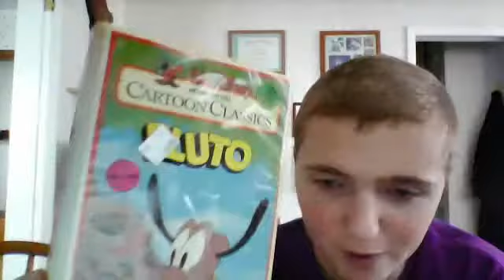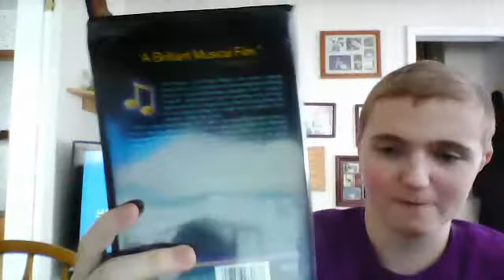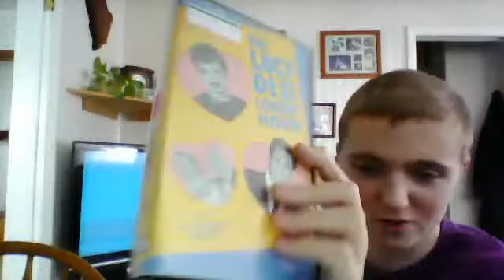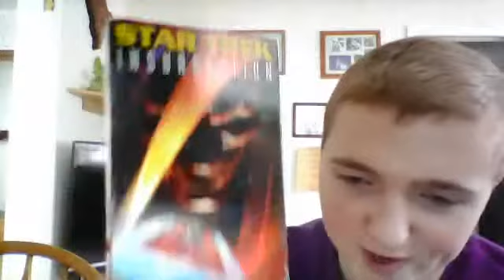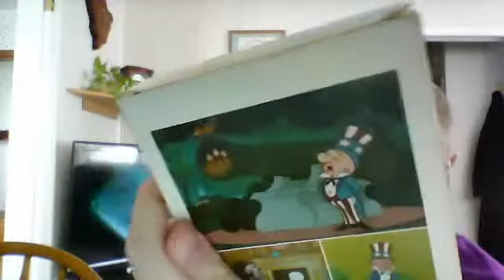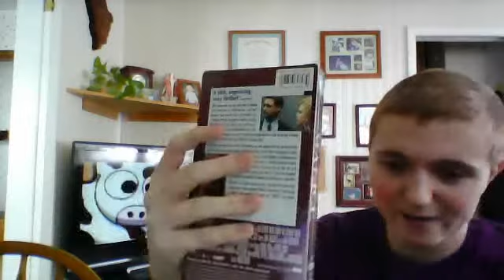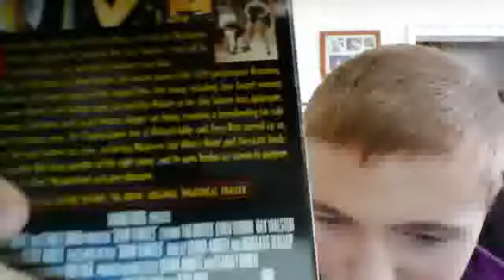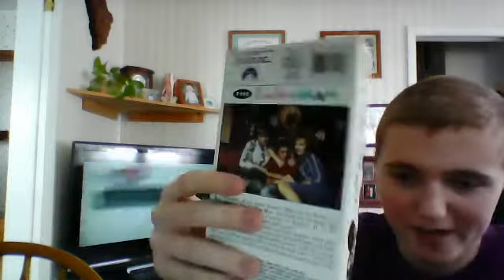VHS Update Video For 1/31/2015 (Part 1 Of 2)